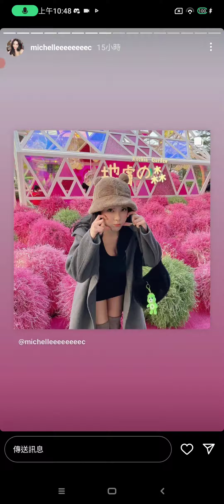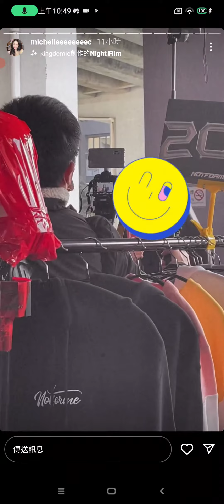michelleeeeeeec Lunar New Year 2023